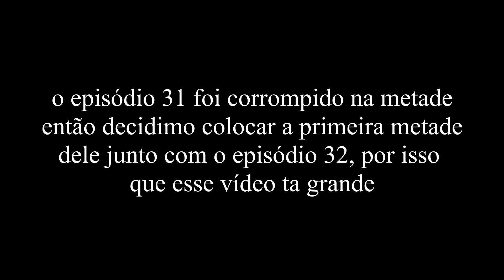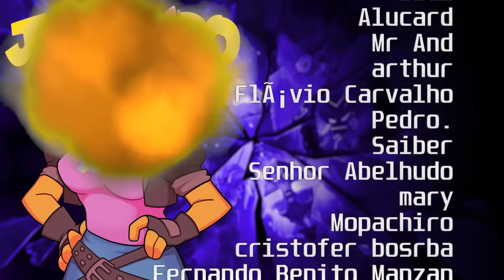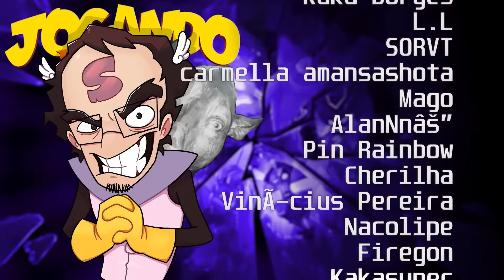ainda tentando chegar no boss 💀 - Crash Bandicoot 4 #31